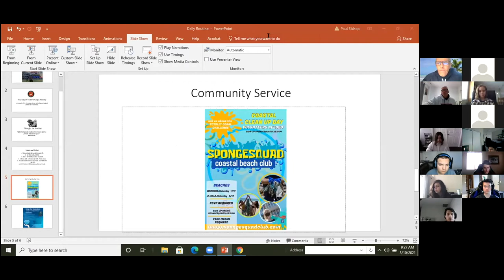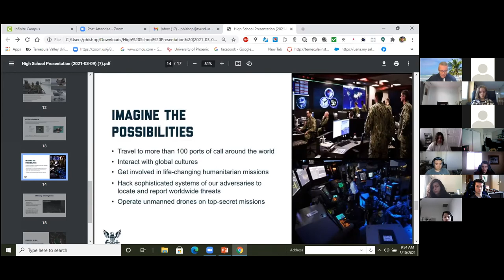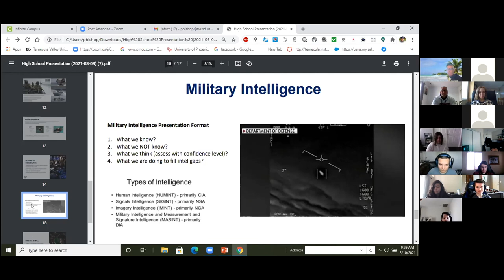NTAG Southwest 🇺🇸 : Cryptologic Technician Interpretive (CTI) – Linguistics / Intelligence Career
Choose an exciting career serving in the United States Navy as a Cryptologic Technician Interpretive (CTI) by contacting a Navy Talent Acquisition Group Southwest recruiter today at: . GoNavy!